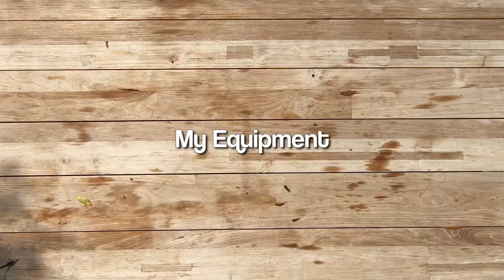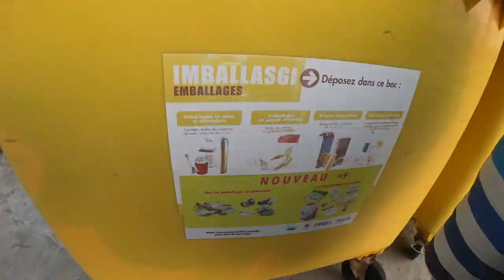Behind the scene of HORS-CHAMP | My Røde Reel 2019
So here is the story behind HORS-CHAMP (Offscreen). The idea was to help a little bit the Planet while making this short movie. So here we are, collecting lot of plastic in the sea and beaches of Corsica. Also, this film was made with almost no professionals. Only the director, the cameraman and the actress are working in the industry. It's a DIY set, small but powerful sound equipment from Røde and a few tricks (Bamboopole, really ?) later we've made it!

A big thanks to my family
Véronique Sabatier
Patrick Sabatier
Olivier Sabatier
Jean Sabatier
and my dearest Marie Coustaury Sabatier.

Also a big thanks to the sound "Magician" mixer Gildas Prechac
and the translators Gilles and Orianne de Chanterac.